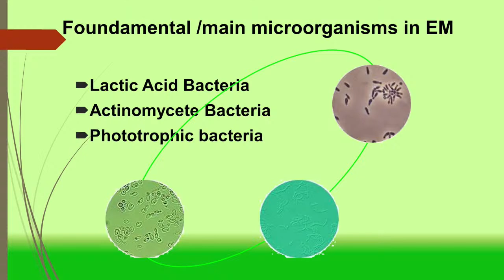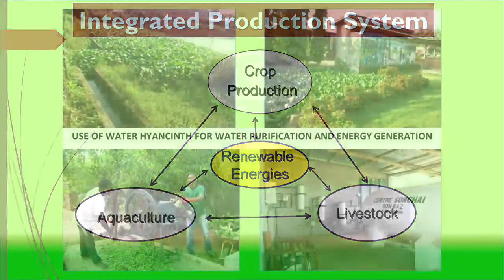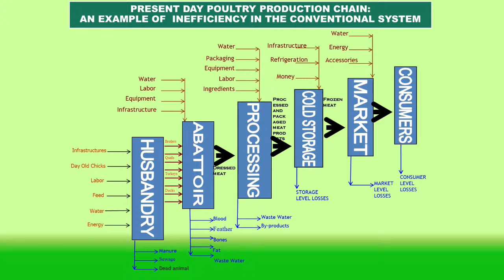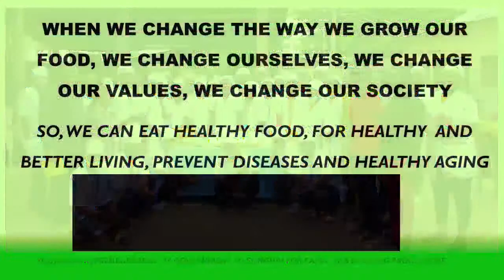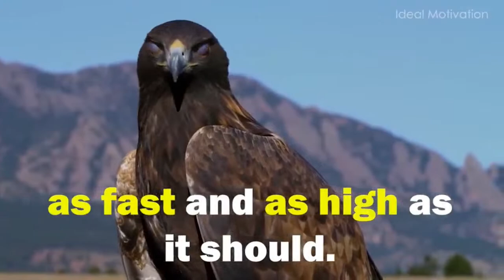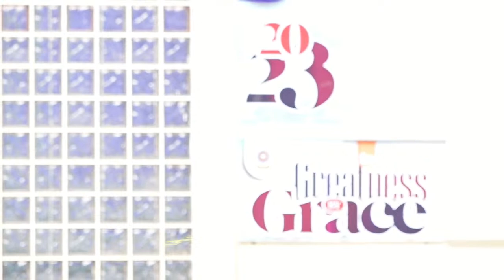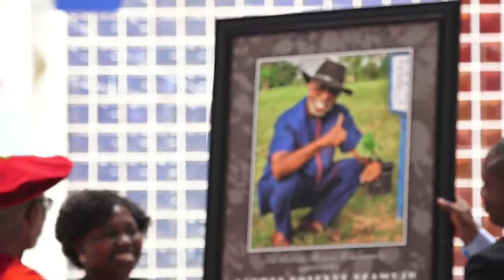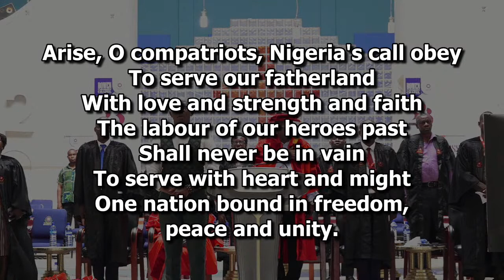17TH COMMENCEMENT LECTURE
BOWEN UNIVERSITY IWO, 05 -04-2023